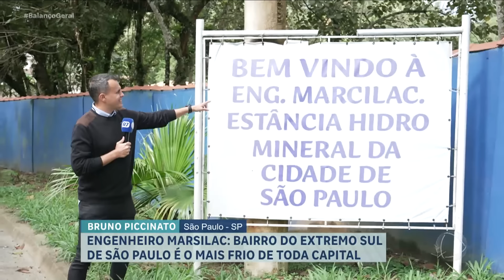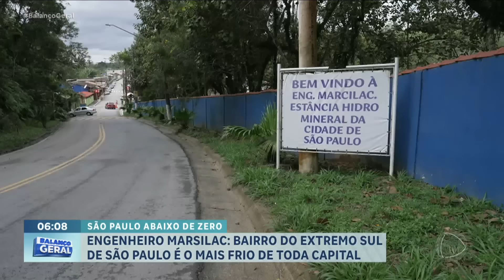Engenheiro Marsilac, no extremo sul, é o bairro mais frio de São Paulo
A primeira frente fria do outono chegou e alguns paulistanos já estão tirando os casacos do guarda-roupa. Mas tem um bairro, no extremo sul da capital paulista, que mais parece fazer parte do sul do país. Conheça curiosidades e características do Engenheiro Marsilac, que fica a 50 quilômetros do centro da capital paulista.